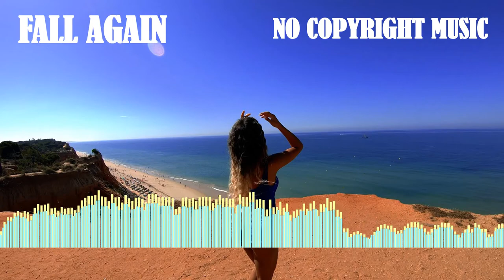Fall Again (Instrumental) — Jonas Schmidt 🔴 [No Copyright Music] 🔴 Royalty free music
No Copyright Music Channel is a YouTube channel dedicated to search, catalog, sort and publish free music for commercial purposes, destined to content creators and filmmakers.

free copyright music and free copyright library